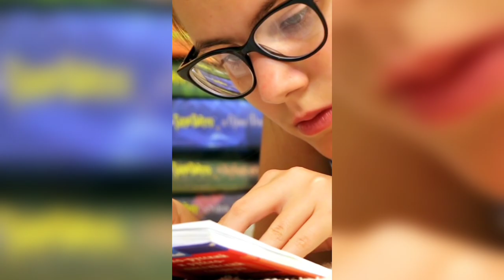"The Harsh Truth About Government Job Aspirations"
In today’s highly competitive job market, especially for government positions, the odds can be daunting. With 70 lakh applicants vying for just 2,000 vacancies, it's essential to understand that not getting selected doesn’t reflect your worth or potential. This video sheds light on the intense pressure and unrealistic expectations surrounding government job aspirants, emphasizing that even the brightest minds face these challenges. Remember, persistence is key!